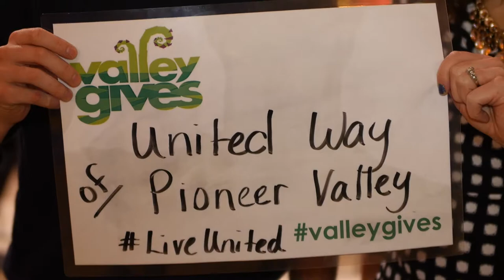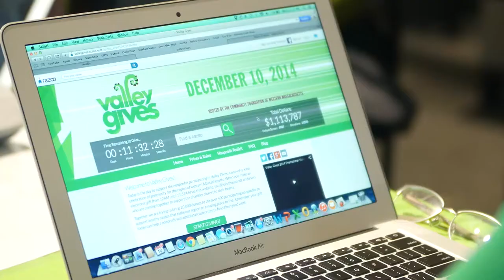Valley Gives Day 2014 Wrap Video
NCTV traveled across the valley to document this day of philanthropy.  Thank you to everyone who made this day possible!